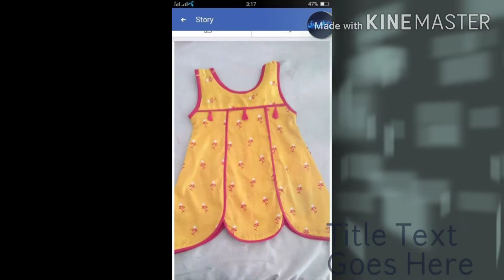New designs /baby frocks 2020/handmade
Handmade baby frocks
new designing
#2020 designing